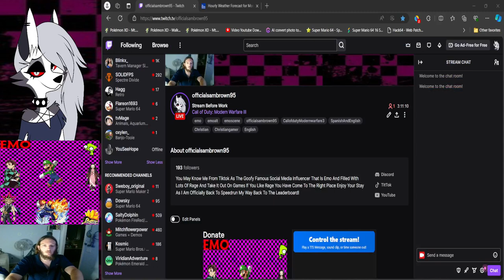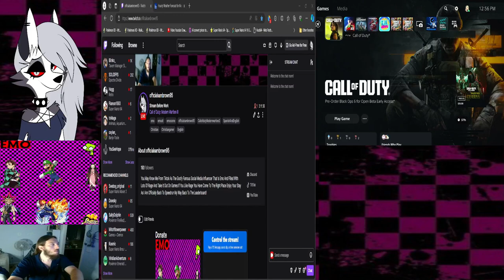officialsambrown95s 1st Ever Call Of Duty Modern Warfare III Compilation Video (Twitch Edition)